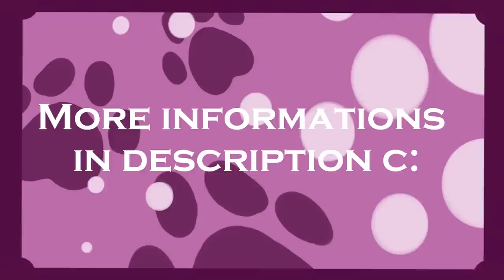Poka Poka Meme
PokaPoka . Idea - Kay2036
For my inspirations Lupis, Splash and my friends ;-;
Kay2036 is my inspiration too . I make once of my
next animations with Kitten
and sorry for my English

1. Kawii - mine RossaliRules
2. Ioo - mine RossaliRules
3. Splash - SplashKittyArtist
4. Rossali - mine RossaliRules
5. Oxy - LupisVulpis
6. Luxia - xLuxiaTheAliveLegend
7. Lilka - AndreaTheCandyFox DeviantArt
8. Sprinkly - micosette DeviantArt